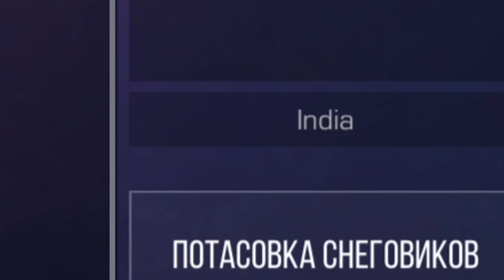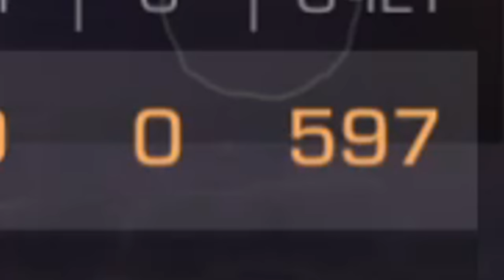ЧТО Я ПОЛУЧИЛ ЗА 1000 СНЕЖКОВ В РЕЖИМЕ ПОТАСОВКА СНЕГОВИКОВ В STANDOFF 0.22.0